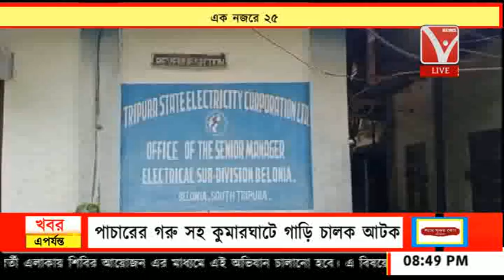এক নজরে ২৫ একসাথে ২৫ টি খবর